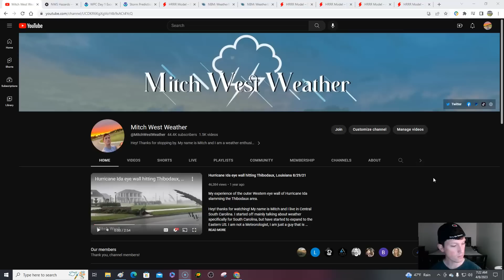Saturday weather forecast! 4/8/23 Cold & wet Southeast! Soaking rains.. Beautiful day for others.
0:00 / Intro
2:52 / Current conditions
4:25 / Southeast
8:50 / Northeast
9:14 / South Central
9:36 / North Central
10:10 / Temperatures

image001.jpg
ReplyForward